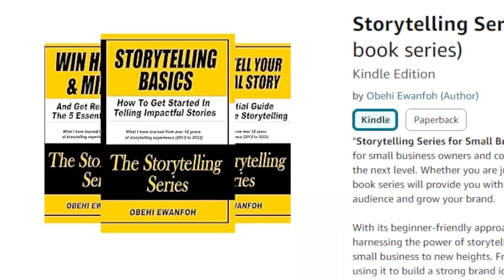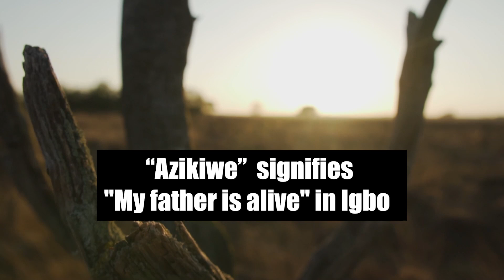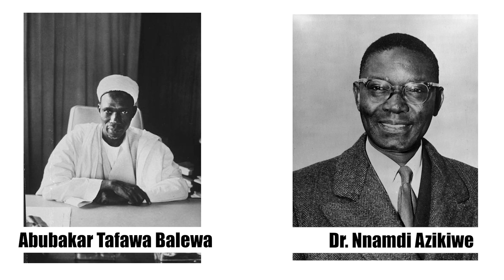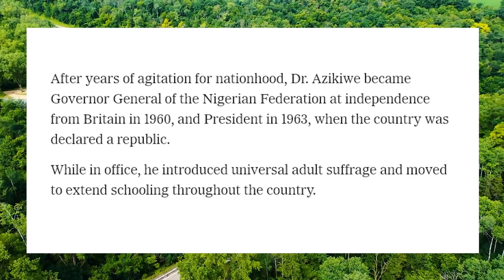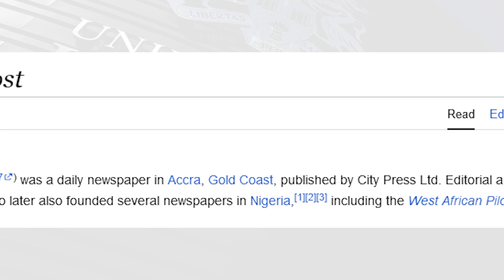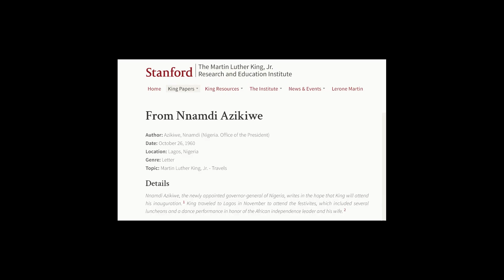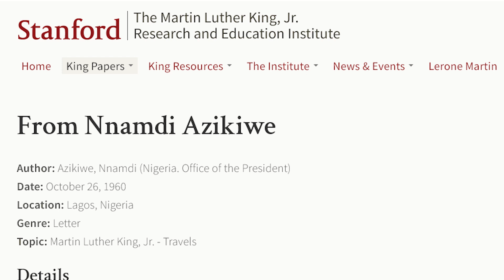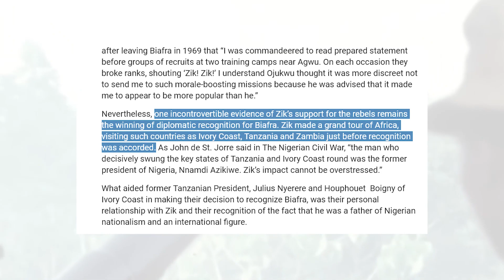Dr Nnamdi Azikiwe - The First President Of Nigeria, 1963 To 1966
Dr. Nnamdi Azikiwe was a visionary leader, a passionate advocate for African independence, and the first President of Nigeria. He was a true pillar of hope and a symbol of the aspirations of a nation seeking freedom from colonial rule. Today, we intend to delve into the remarkable life of Dr. Nnamdi Azikiwe, highlighting his key accomplishments and emphasizing why he should be remembered as a true hero in Nigerian and African history.